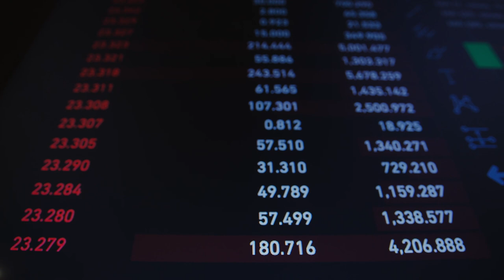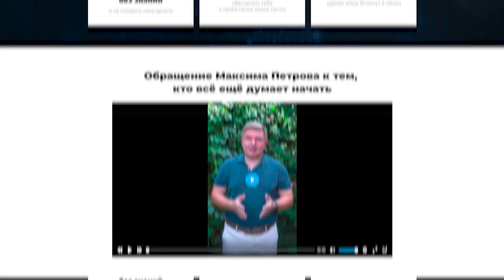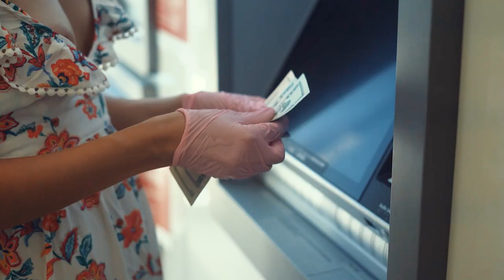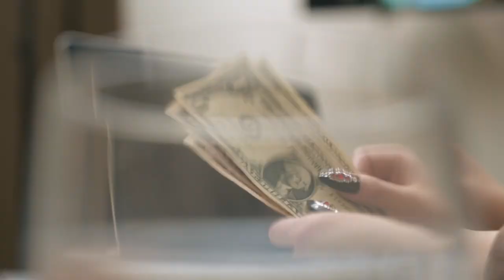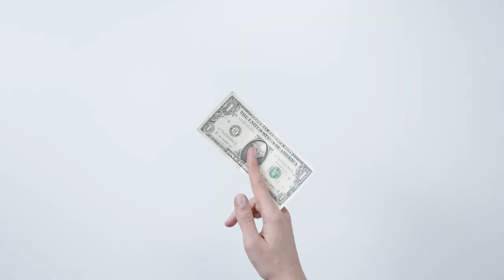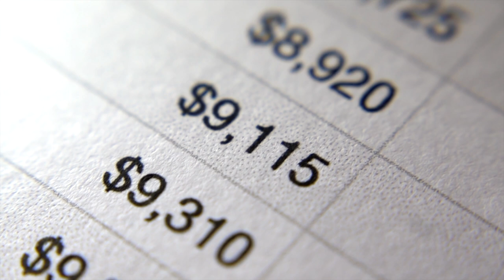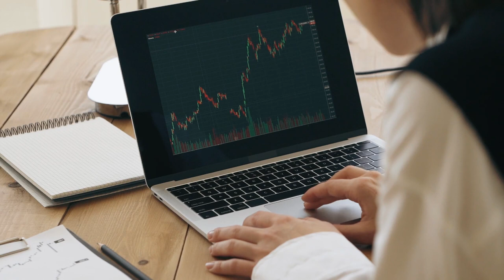Как зарабатывают на паникерах? Психанул? Проиграл! Типичные ошибки инвестора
▶️ Дивиденды для начинающих: 5 стратегий заработка на бирже

У любого серьёзного инвестора и капиталиста есть три главных врага. И об одном из них я хотел бы поговорить максимально подробно. К тому же на каналах об инвестициях и финансах эту тему обсуждают крайне редко.

Итак, давайте обсудим:

— что такое иррациональное поведение?
— как с ним бороться?
— три способа избежать подобного поведения

❓Поделитесь историями иррационального поведения, которое привело к финансовым потерям. Спасибо.

00:00 — Иррациональное поведение
02:20 — Кейс: пузырь доткомов
02:42 — Импульсивность и хаос
04:06 — «Иррациональный оптимизм» Р. Шиллера
07:06 — В чём выражается иррациональность?
10:39 — Кейс Сбербанка
12:33 — Ребалансировка и диверсификация портфеля
14:56 — До скорых встреч!